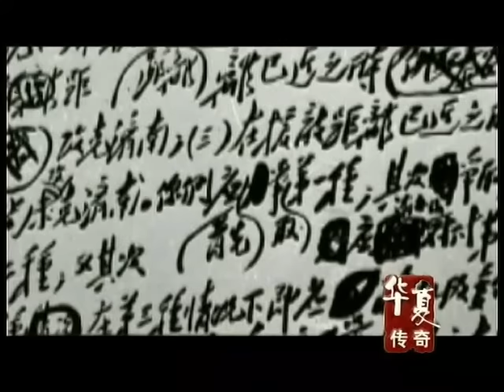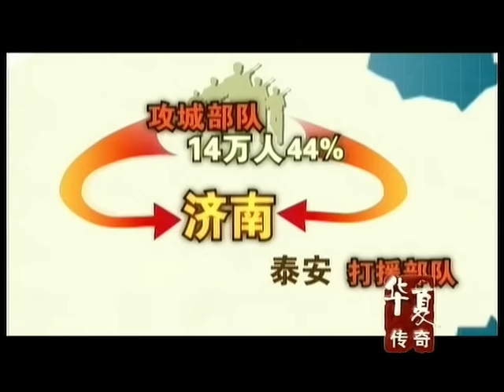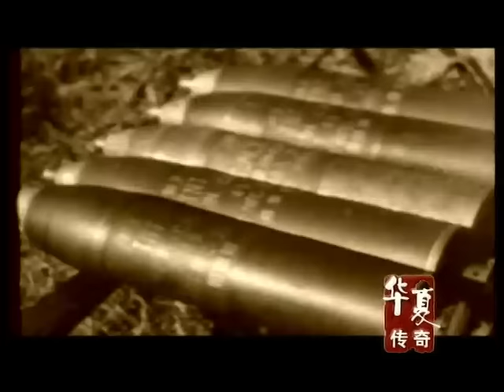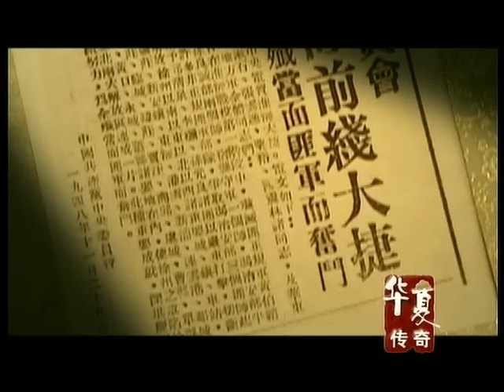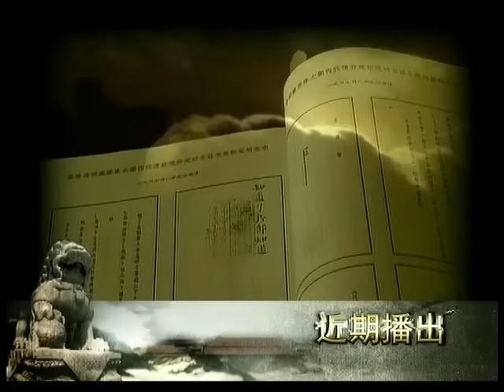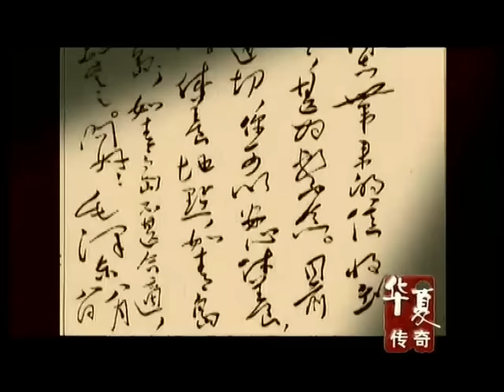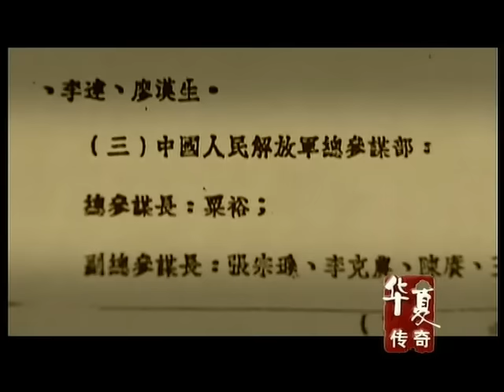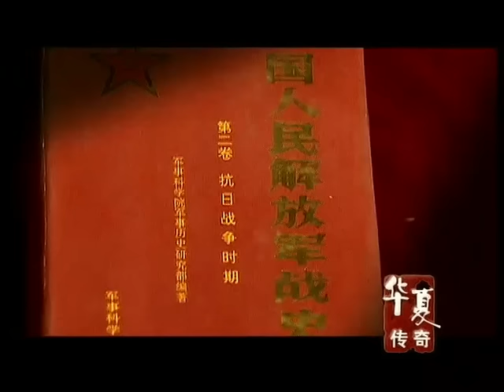粟裕解放战争屡建奇功，1场战役却暴露他和毛泽东的真正差距，蒋介石感叹：只有毛才是真的战神！【传奇中国】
► 华夏传奇｜探寻奇珍异宝 挖掘历史真相【官方高清播放列表】